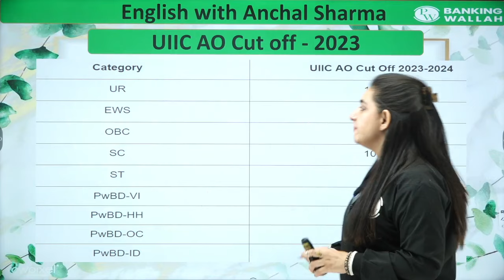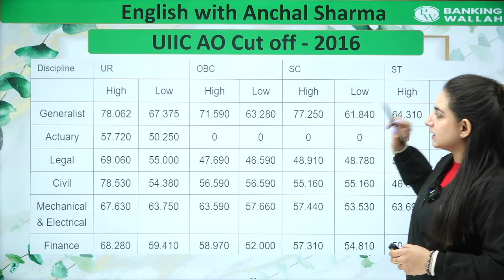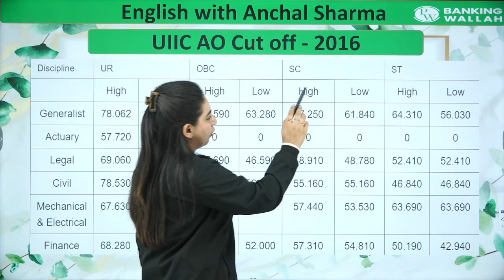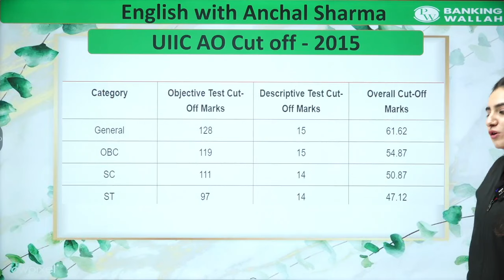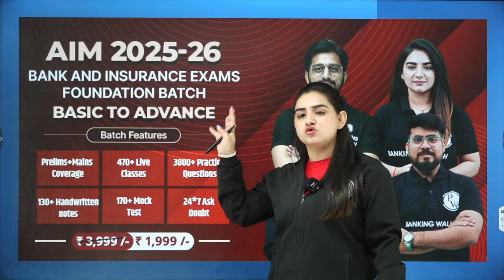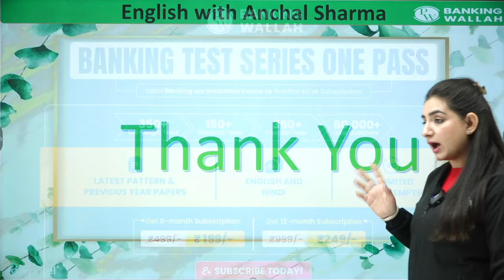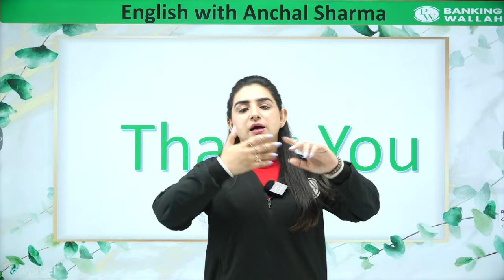UIIC AO Previous Year Cut Off | UIIC AO 3 Last Year Cutoff | UIIC AO Recruitment 2024